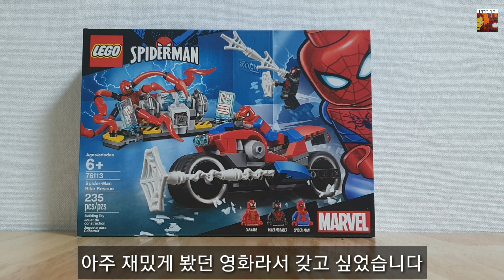레고 스파이더맨 바이크 구조작전 76113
레고 스파이더맨 바이크 구조작전
오늘 스파이더맨 파프롬홈이 개봉했습니다
한동안 스파이더맨 제품을 많이 올려보겠습니다!~